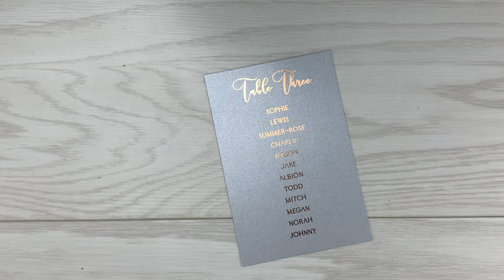Olivia Table for Own Mount